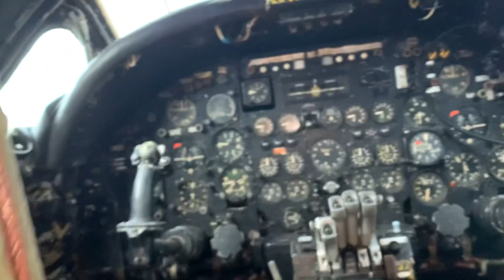Vulcan bomber tour | midland air museum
The Midland Air Museum's XL360 is the only preserved Vulcan with a name - City of Coventry. Even so, it was only given the name after it had left RAF service! Even when in service very few Vulcans were ever given names. She entered service with 617 squadron on the 1st of March 1962, then served with 35 squadron, 230 OCU and 44 squadron before being flown into retirement at Coventry airport on the 26th of January 1982.

The museum is one of the few to regularly open up their Vulcan to visitors; basically, almost every day, depending on staff availability. This means that the cockpit is well aired, as moisture can be a problem with many static Vulcans. In late 2000 and early 2001 XL360 has undergone a good cleaning and was partially repainted during 2003/2004. Since then, she has been repainted several times and is now quite a few shades of greens and greys. The upper fuselage seems to have been painted a while back as it is fading, with the nose and airbrakes looking much more recent as it is rather shiny. But the wings and intakes have faded to a brown colour.

Overall, XL360 is not too bad, apart from the odd bit of corrosion, which can be mainly found along the underside of the ailerons.